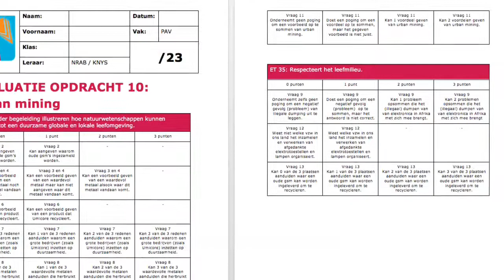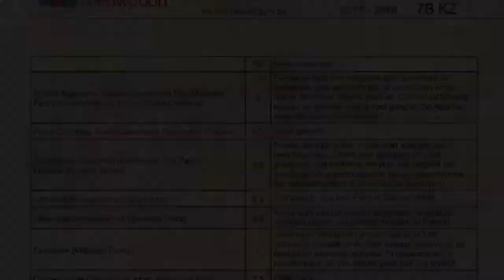Flexlearn @ GO! Atheneum Nieuwpoort